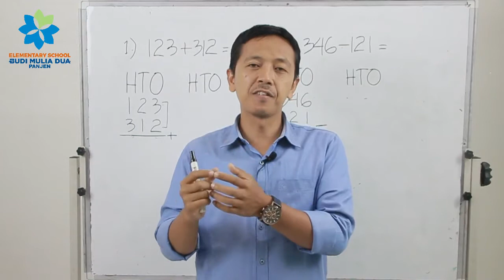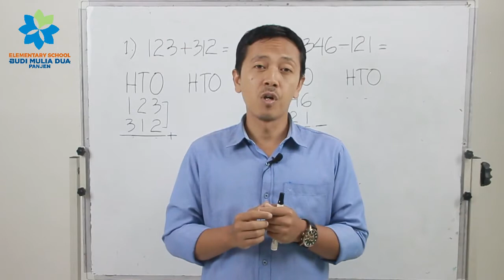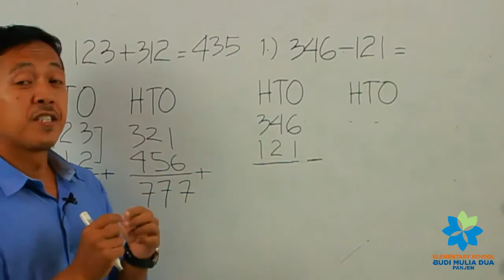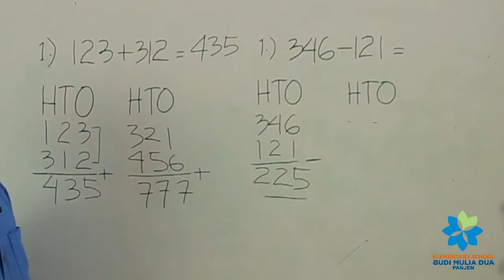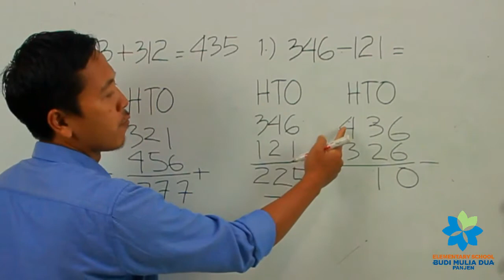ADDING AND SUBTRACTING IN 3 DIGIT NUMBERS.